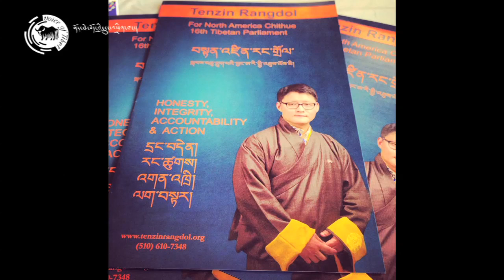༢༠༡༥་་༢༠༡༦ལོའི་འོས་བསྡུ་ཆེན་མོའི་སྐོར། Interview : 2015-2016 Tibetan election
ཕྱི་ལོ་༢༠༡༥་་༢༠༡༦ལོའི་བོད་མིའི་འོས་བསྡུ་ཆེན་མོའི་སྐོར་དམིགས་བསལ་བཅར་འདྲི།
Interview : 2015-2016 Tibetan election